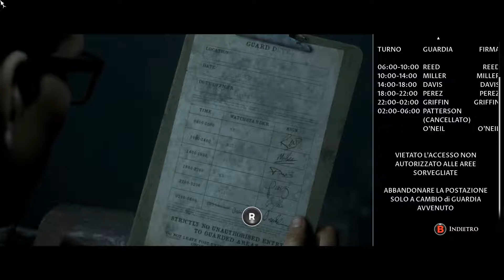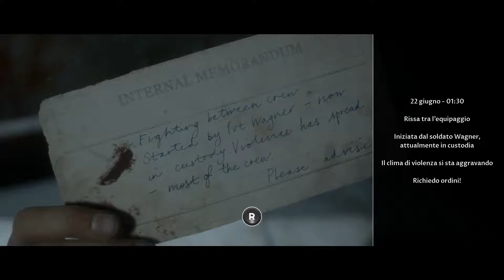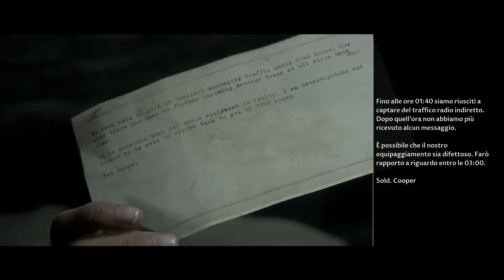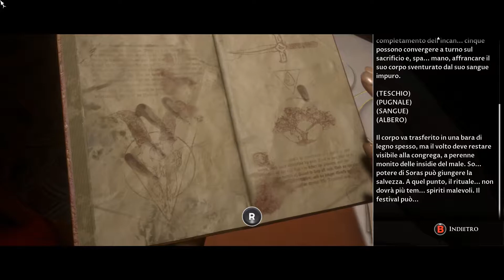Man of Medan The Dark Pictures Anthology - incontro con la morte